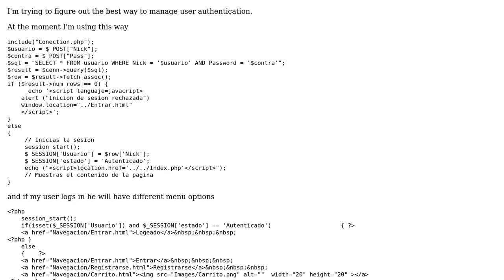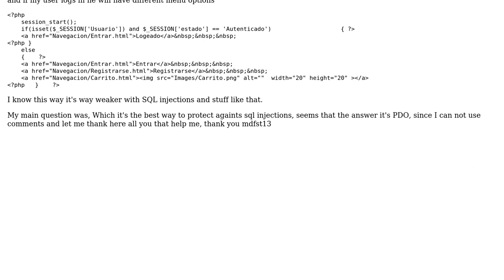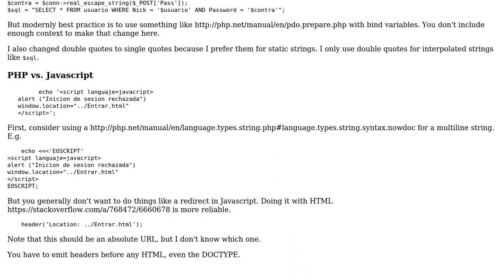Code Review: Secure user authentication on PHP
With thanks & praise to God, and with thanks to the many people who have made this project possible! You are responsible for your own actions.